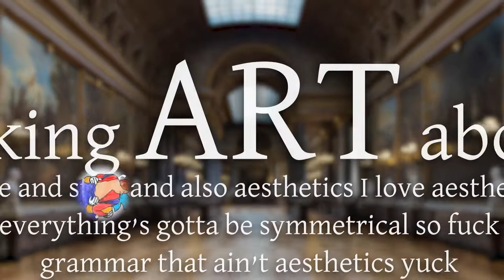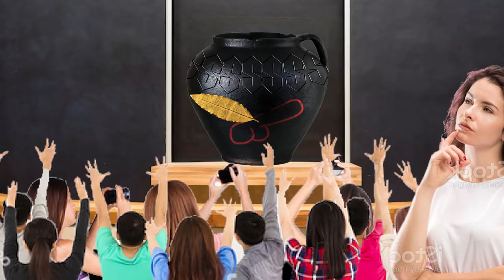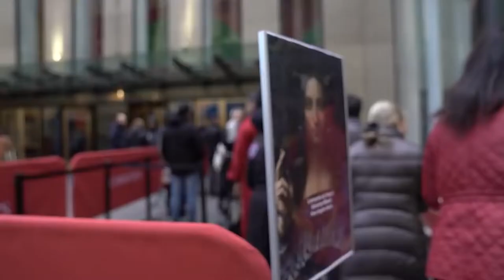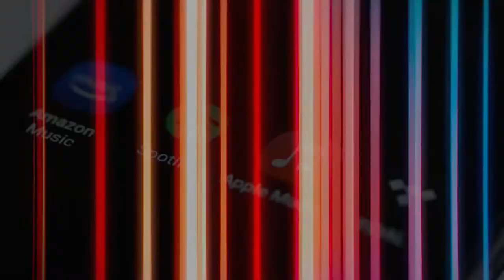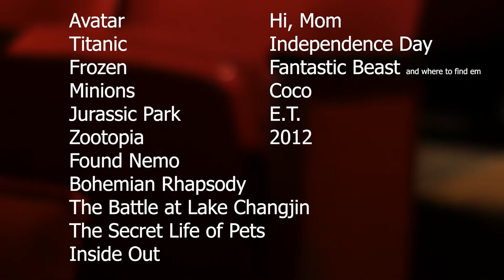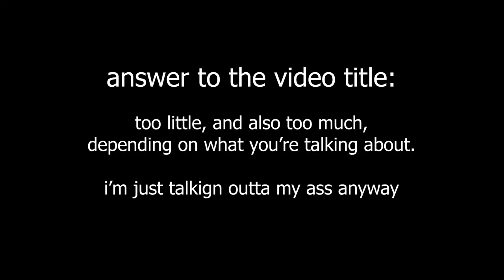the real value of art.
This video is more of an opinion piece than explainer video. The point is to bring up certain subjects for discussions and conversation more so than to inform.

Would love to hear all yall's opinion in the comment (i'll try to check I swear)

some READINGS (and sources)